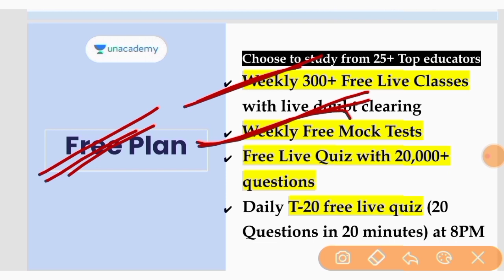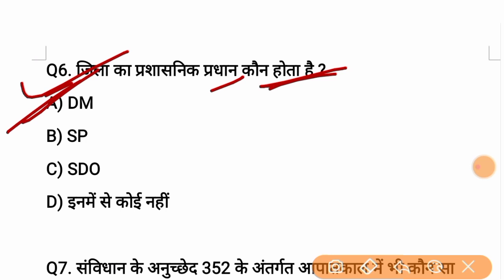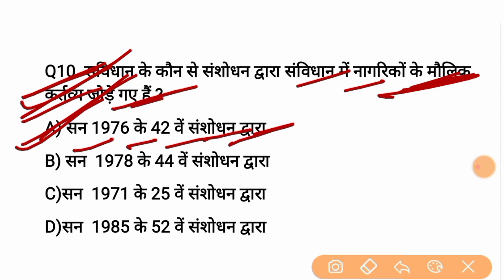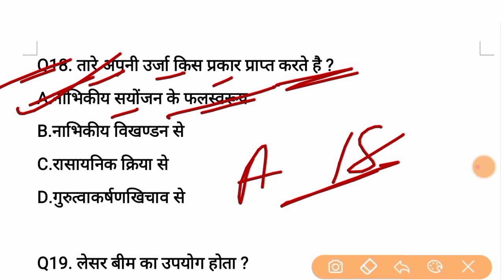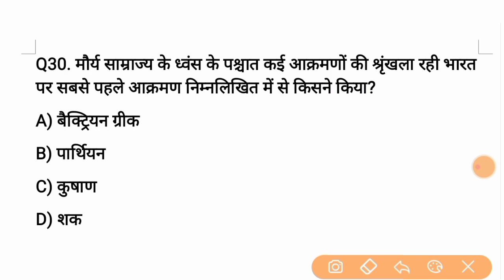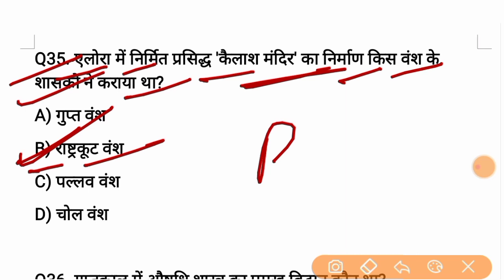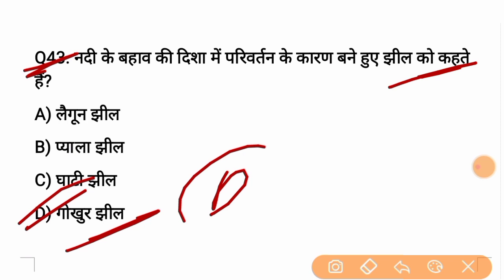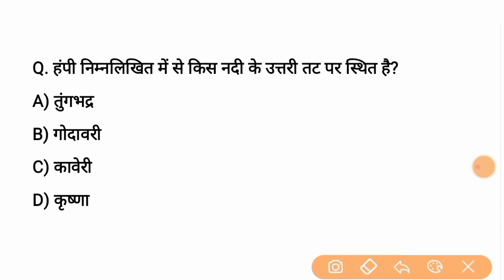Bihar Police Mock Test-13 || बिहार पुलिस Question Best on Csbc Pattern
मिशन बिहार पुलिस 2021

📚✍️  बिहार पुलिस कांस्टेबल 2020
 इतिहास का शानदार (History) 500 MCQs PDF

इतिहास का 800 महत्वपूर्ण प्रश्न Lucent & Crown Book का निचोड़ PDF

अब BPSC की तैयारी करना मुश्किल नहीं! क्योंकि Unacademy पर 1000+ Free Live classes और 100+ Free Mock Tests, Quizzes उपलब्ध है BPSC और Bihar SI जैसे सभी परीक्षाओं के लिए|

Use code 'YUVA10' to unlock 'Free Plan

Upcoming Batch Course Links-

🎯10 Months Foundation Batch for 67th Prelims + Mains (Hindi Medium) starting from 25th Jan

🎯10 Months Foundation Batch for 67th BPSC Prelims + Mains (English Medium)

Ongoing Foundation Batch-